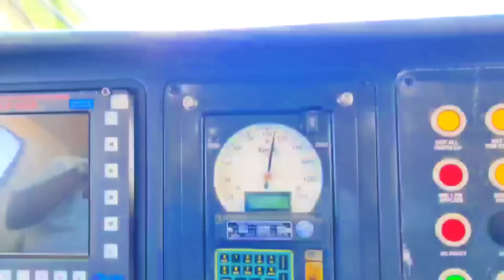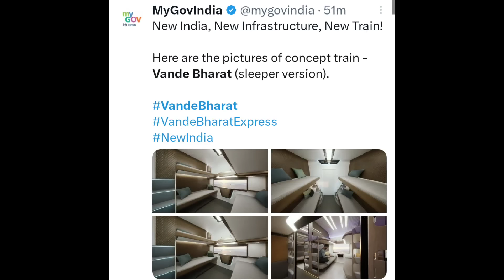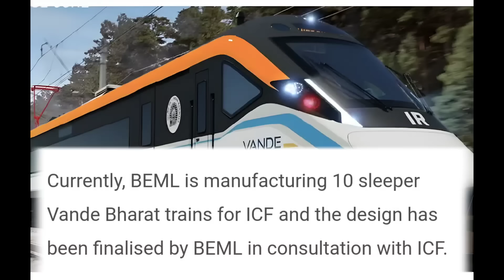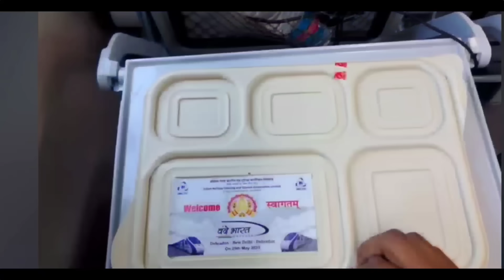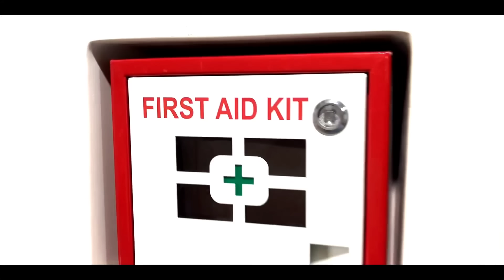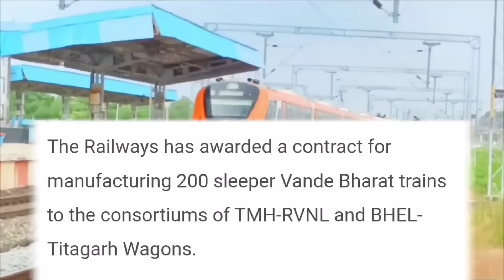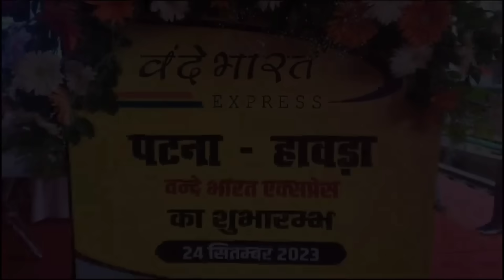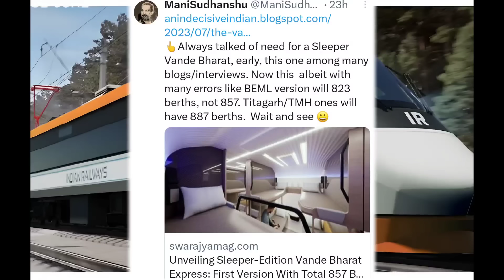Sleeper Vande Bharat Exterior Revealed | BEML Vs BHEL Vs RVNL Why ?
Suggested Video 👉

MY GADGETS -

Mic Used -